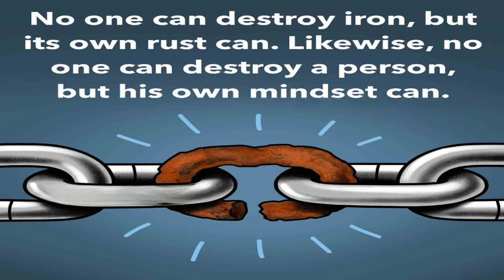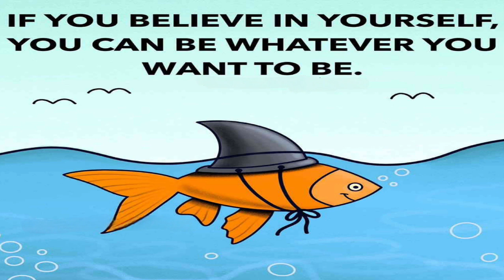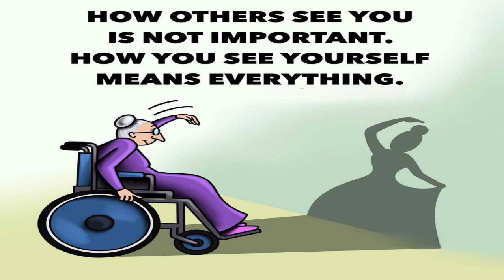The Best Motivational Quotes ||Deep Meaning Of Pictures|| #1(My Struggling)